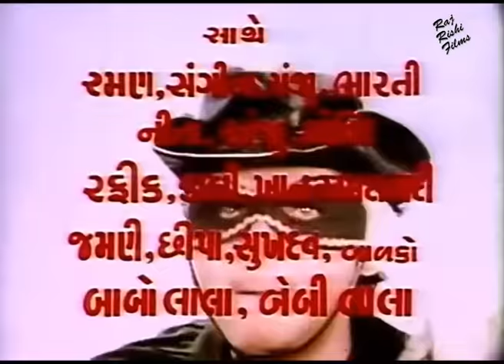ખરા ખરી નો ખેલ ગુજરાતી મૂવી | Khara Khari No Khel Gujarati Movie |ગુજરાતી ફિલ્મ |Asrani, Aruna Irani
Presenting Superhit Gujarati Movie ગુજરાતી ફિલ્મ (ફુલ ગુજરાતી પિક્ચર, Gujarati Full Movies, Gujarati Picture ગુજરાતી પિક્ચર, ફુલ ગુજરાતી મૂવી) "ખરા ખરી નો ખેલ Khara Khari No Khel". Exclusively On Raj Rishi Films.

Credits
Movie: Khara Khari No Khel
Song: Hu To Jamnagar Ni Chhori
Cast - Asrani, Aruna Irani, Firoz Irani, Deepak, Ragini
Singer: Alka Yagnik, Shabbir Kumar
Lyrics:  Avinash Vyas
Editor: Shubhod Shukla
Dailoge:Kashav Mehta & Munshi Rathod
Screenplay: Raj Jalandhari
Cinematographer: Pratap Dave
Directed: Ram kumar Bohra
Producer:Ram kumar Bohra
Language: Gujarati
Film Banner : Raj Rishi Films
Copyright  @RAJRISHIFILMS